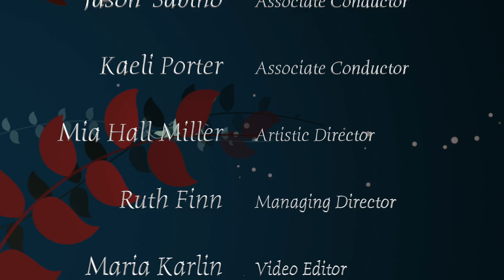Canto de Pilon HD 720p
Pacific Youth Choir Middle School singers perform Canto de Pilon, arr. by Cristian Grases, a traditional Venezuelan work song.